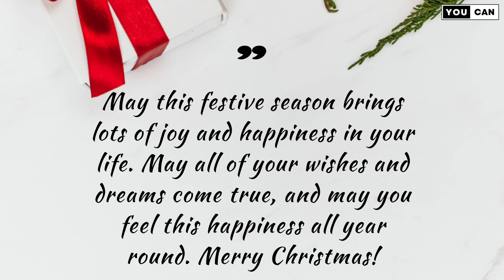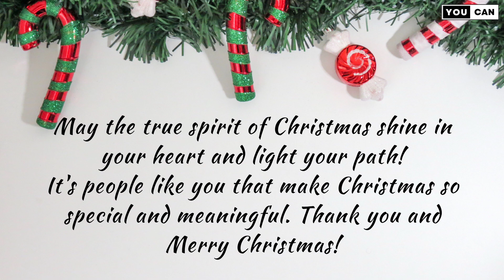Merry Christmas 2022 : Xmas Wishes, Quotes, Messages, and Greetings to share with your loved ones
merry christmas
christmas music
christmas quotes
christmas quotes in english
best christmas quotes
christmas music 2023
inspirational christmas quotes
merry christmas 2023
christmas quotes for cards
what i got my kids for christmas 2022
christmas songs 2023
Xmass quotes and wishes